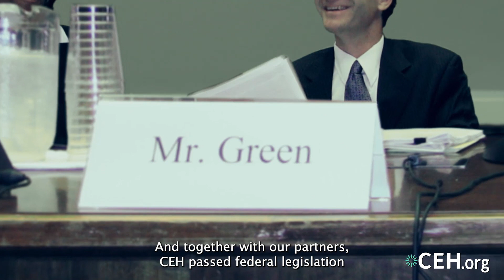Who Protects Us From Harmful Chemicals?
When Sarah Wayne Callies - from TV shows like "The Walking Dead" and "Prison Break" - is not on the set directing, producing, or writing her latest project, she is a mother, supporter of the Center for Environmental Health (CEH), and a fierce advocate for our health.

This video tells the story of CEH’s 25-year track record of protecting people, families, and communities from toxic chemicals by holding many of the nation’s largest corporations accountable for their actions.

Filmed and edited by Shaun Peterson